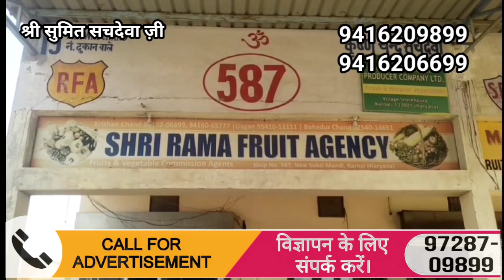24/02/2024, करनाल मंडी में फल और सब्जियों के ताजा भाव | Onion potato Garlic karnal mandi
24/02/2024, करनाल मंडी में फल और सब्जियों के ताजा भाव | Onion potato Garlic karnal mandi